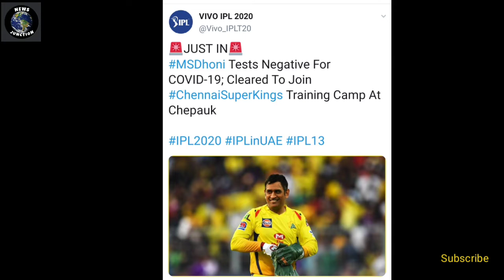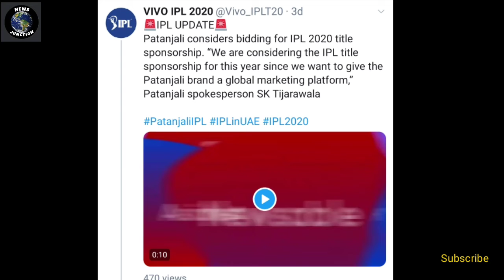M.S Dhoni TILL 2022 | Mahendra Singh Dhoni का IPL के लिए covid-19 का हुआ TEST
Watch Big Update on IPL Starting Date and Schedule From BCCI Meeting.

Mahendra Singh Dhoni का IPL के लिए covid-19 का हुआ TEST | M.S Dhoni IPL  में खेल पाएंगे या नहीं

when is ipl starting 2020, when is ipl starting in 2020, when ipl will start in 2020, when ipl start 2020, can rcb win ipl 2020, can ipl start 2020, can punjab win ipl 2020, when did ipl 2020 start,
when did ipl 2020 will start, when does ipl 2020 start, has ipl 2020 started, how to ipl start 2020,
how to ipl 2020, is ipl 2020 cancelled, is ipl 2020 starting, is ipl 2020 schedule announced, is ipl 2020 fixed, is ipl 2020 possible, is ipl 2020 confirmed, is ipl 2020 will be played in sri lanka,
is ipl 2020 in uae, what about ipl 2020, what about ipl 2020 news, what about ipl 2020 telugu,
when will ipl 2020 start date